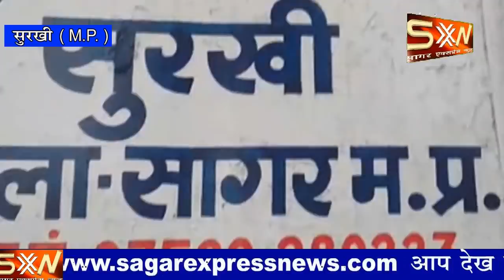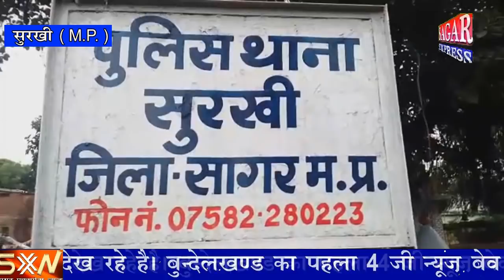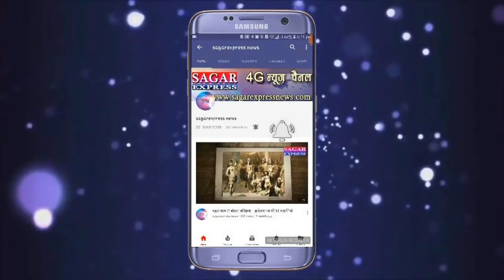सुरखी की धरती में पैदा हुए लाल को कब सुरखी बनाएगी विधायक